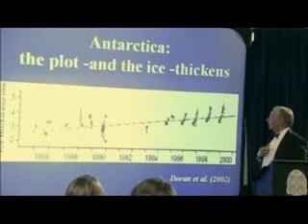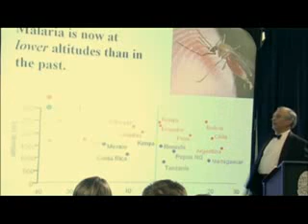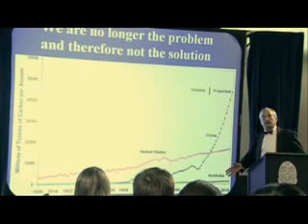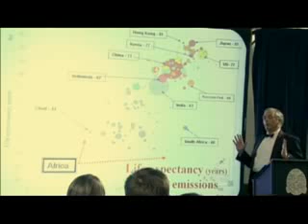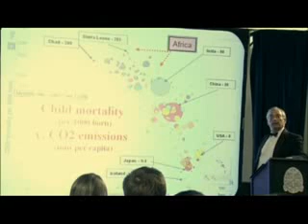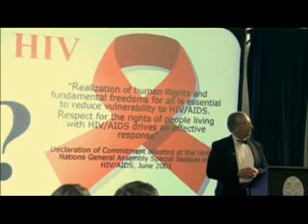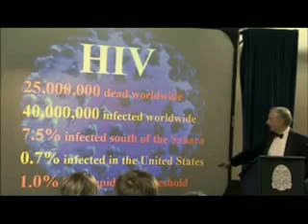Apocalypse? No! [6/9]